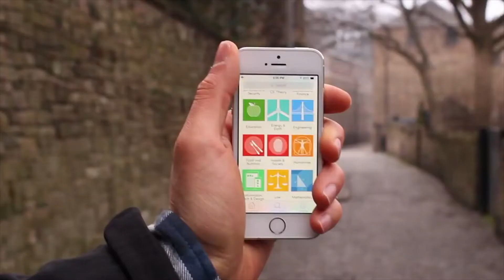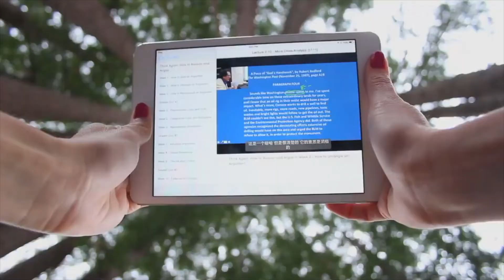Missouri and Coursera Team Up to Offer Over 4,000 Free Courses to Missourians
The Central Region Job Centers have joined forces with The Missouri Department of Higher Education & Workforce Development and Coursera, to offer over 4,000 cutting-edge courses free to Missourians.

Coursera, the world’s learning platform, is providing Missourians with a transformative learning experience that empowers citizens to gain skills and help them with career development.

The Central Workforce Development Board and The Missouri Department of Higher Education and Workforce Development is an Equal Opportunity employer/program. Auxiliary aids and services are available upon request to individuals with disabilities. Missouri Relay Services at 711.